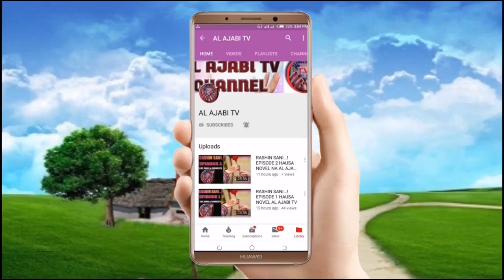Renanta Zanyi - Episode 6 Hausa Novel (Labari me cike da tsantsar soyayya) Al Ajabi Tv